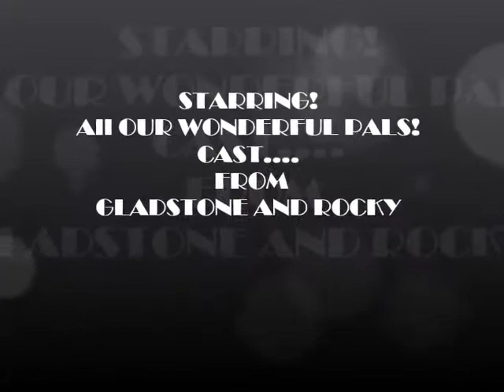BILLY GUY LEDGEN ROCKING BITS Gladstone 2015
Having a ball playing for Just Rock Gladstone!! Great Friends!